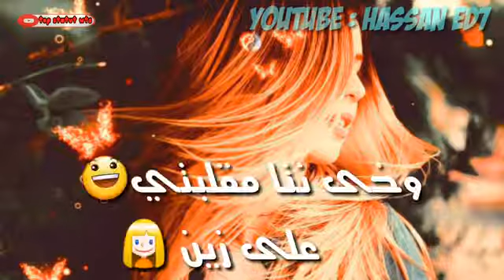statut whatsapp 2020 حب ، دراما ، كوميديا